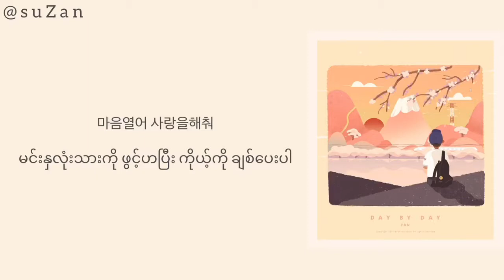Jeon In Kwon - PLEASE (mm sub)